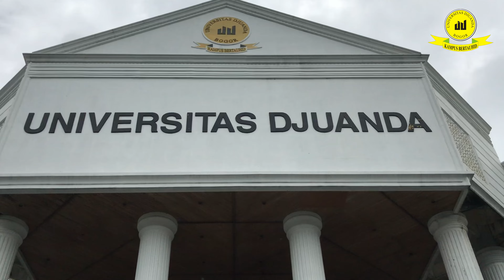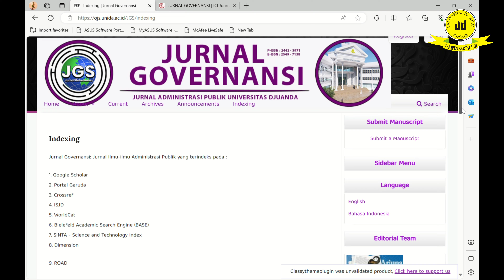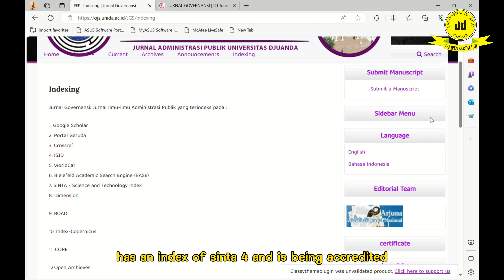ENGLISH FINAL EXAM GROUP 7- PLANET TEAM_Jurnal Governansi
Hi guys, we are from the 7 Planet Team from the Faculty of Social and Political Sciences Djuanda University, in fulfilling the English final exam here we want to promote GOVERNANSI journal.
The governance journal is a journal that focuses on the public administration study program under the auspices of Djuanda University. which has been published since 2015 until now, and will soon reach Sinta 1, and has been indexed by an international journal, namely the Copernicus index.